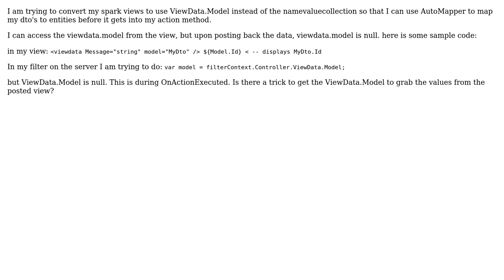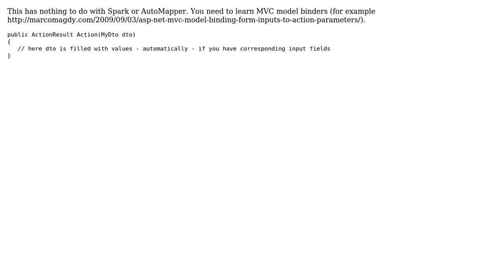Getting at ViewData.Model from spark template post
With thanks & praise to God, and with thanks to the many people who have made this project possible! | Content (except music & images) licensed under CC BY-SA | Music | Images & others | With thanks to user Sean Chambers user queen3 and the Stack Exchange Network Trademarks are property of their respective owners. You are responsible for your own actions.